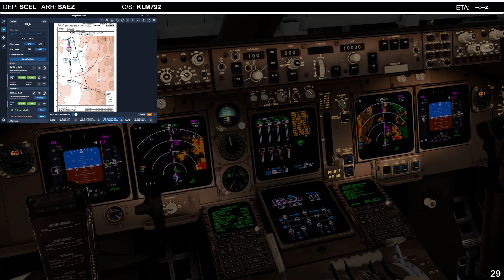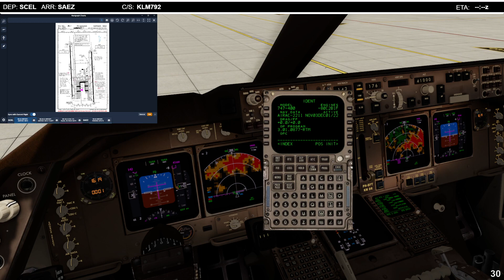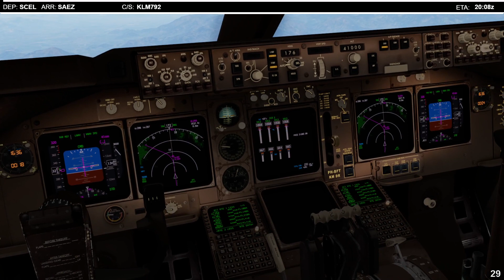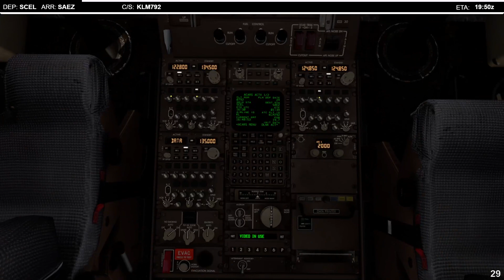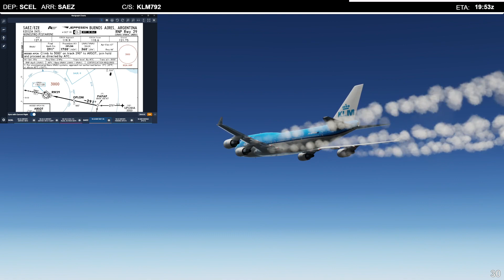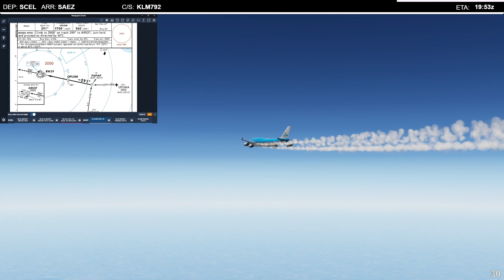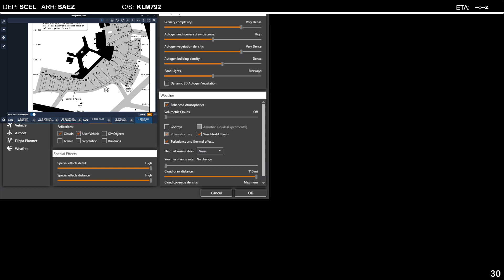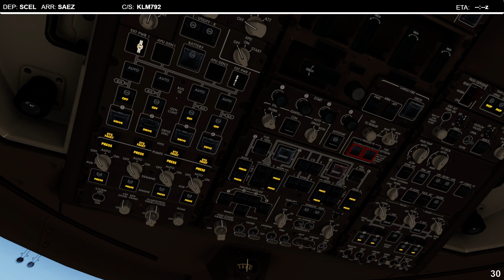Santiago (SCL) ✈️ Buenos Aires (EZE) | KLM792 | B747-400M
Sim: P3Dv5.3
SAEZ by TropicalSim
SCEL by LatinVFR
747-400M by PMDG
ATC: Vatsim
Misc: Orbx OpenLC, Freemesh X, FS2Crew, ActiveSkyP3D (weather), Rex Skyforce (clouds) -- Watch live